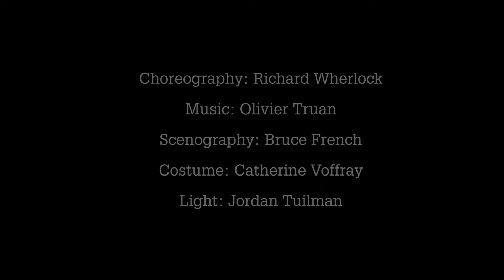Tevye – Ballet & Music – A Fascinating Dance Experience